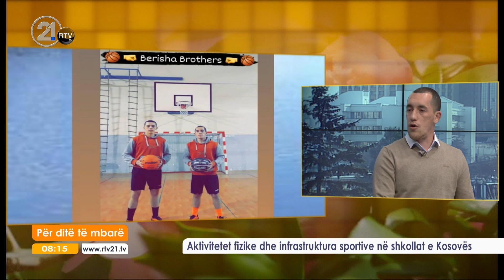Aktivitetet fizike dhe infrastruktura sportive në shkollat e Kosovës 11.03.2021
Në studio: Dardan Pupovci, pedagog i kulturës fizike  dhe sportit
                    Oner dhe Onem Berisha,pedagog i kulturës fizike dhe sportit